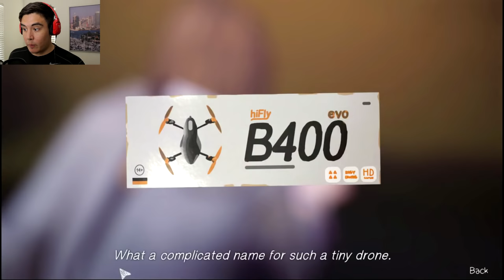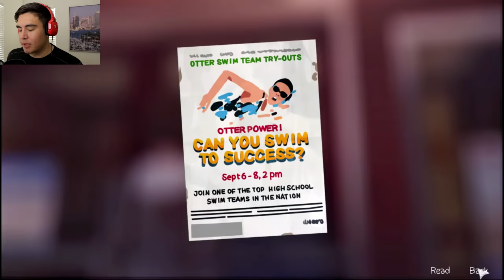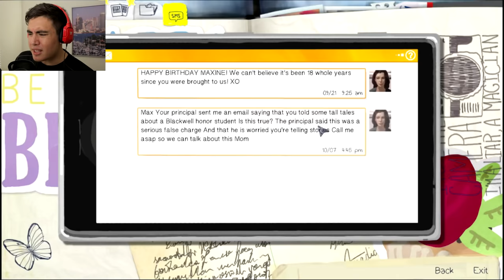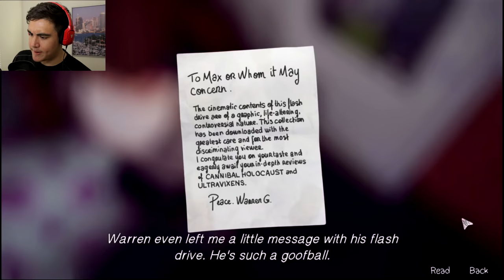GETTING THE GIRLS WET | Life is Strange [EP1][Part2]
Life is Strange let's play with Jay from the Kubz Scouts! In this episode, Victoria won't move out of our way, so we need to think of a plan to get her out of there! Leave a LIKE for more Life is Strange!